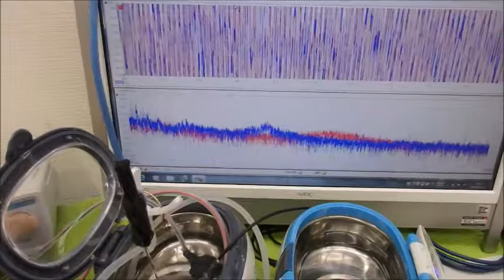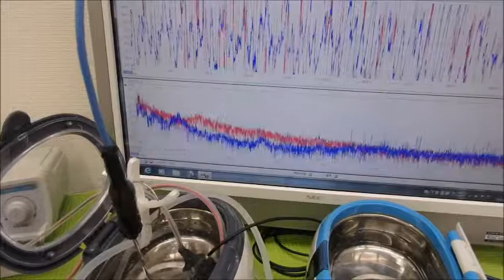小型ポンプを利用した「流水式超音波制御技術」 ultrasonic-labo